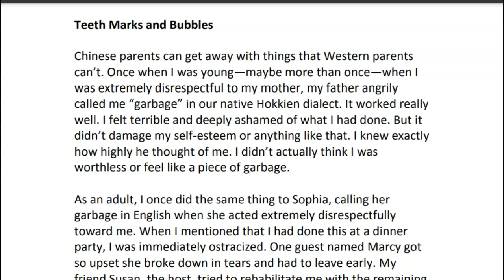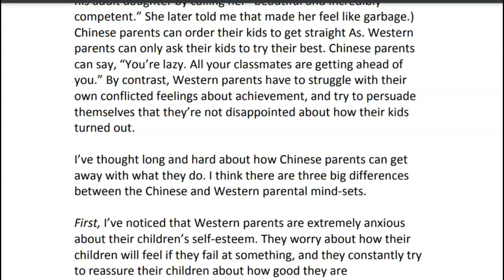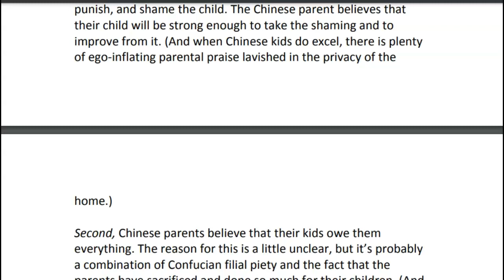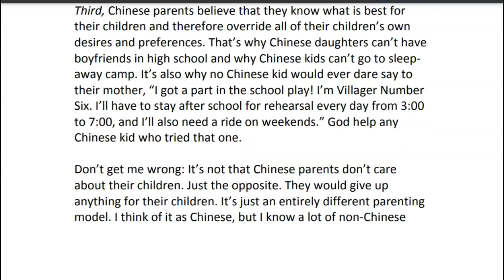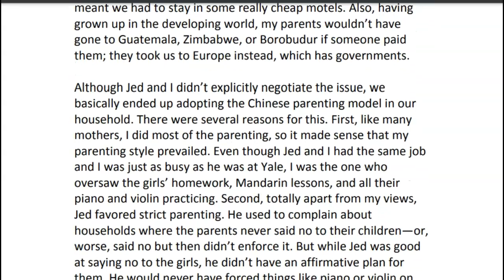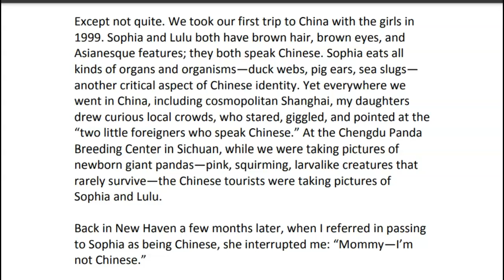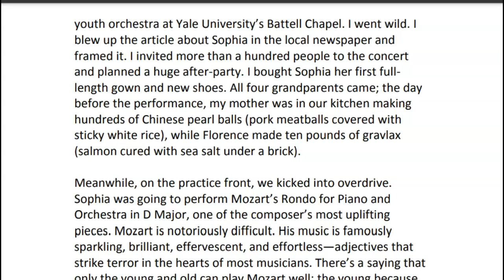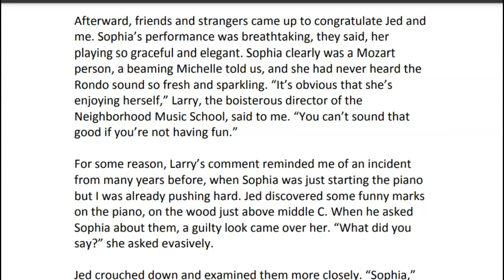Battle Hymn Chapter 10